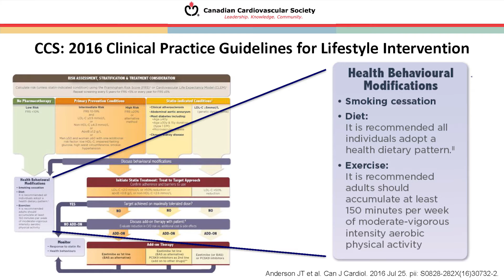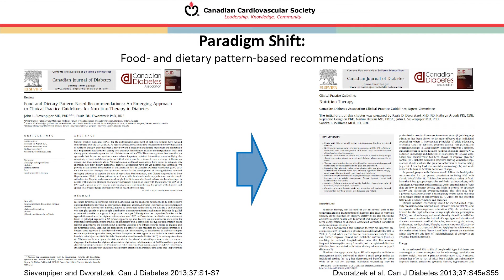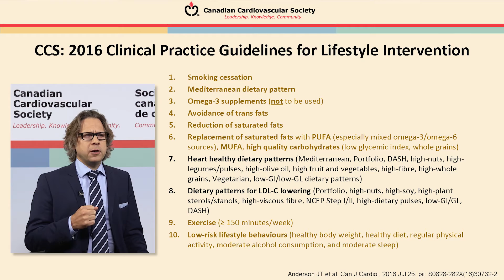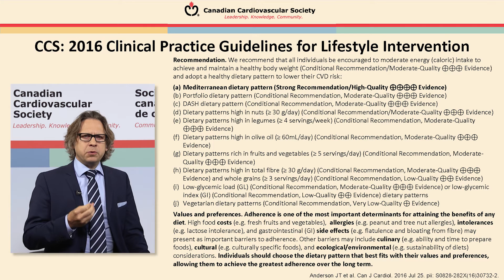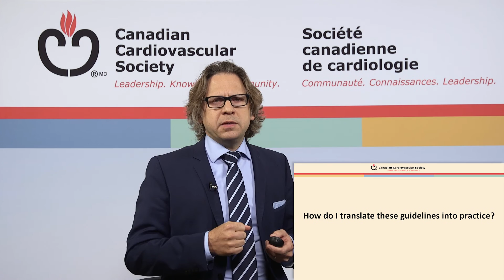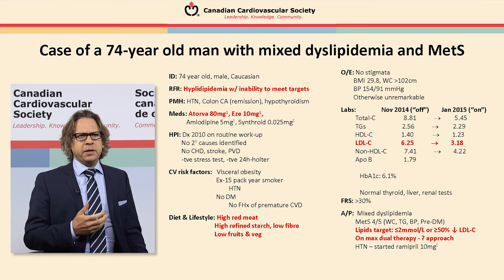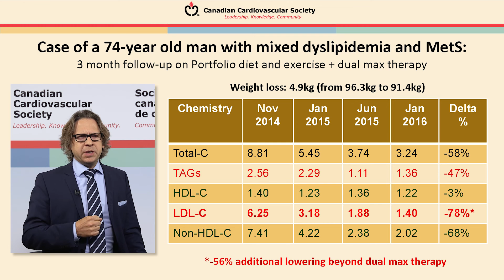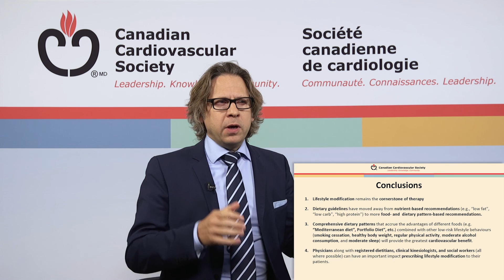Dyslipidemia: Lifestyle Intervention - 2016 Guidelines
Lifestyle Intervention

2016 Canadian Cardiovascular Society Guidelines for the Management of Dyslipidemia for the Prevention of Cardiovascular Disease in the Adult

Featuring:

John L Sievenpiper, MD, PhD, FRCPC
Associate Professor, Department of Nutritional Sciences, University of Toronto
Staff Physican, Division of Endocrinology & Metabolism, St. Michael’s Hospital Scientist
Li Ka Shing Knowledge Institute, St. Michael’s Hospital Knowledge Synthesis Lead, Toronto 3D Knowledge Synthesis & Clinical Trials Unit